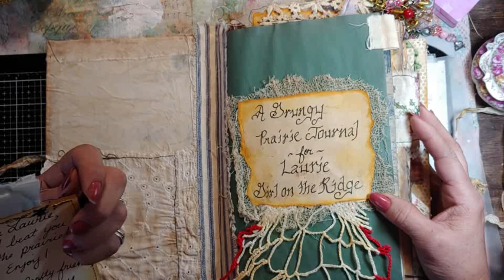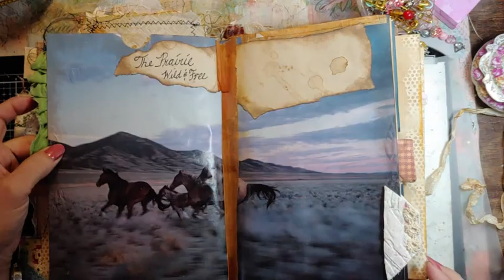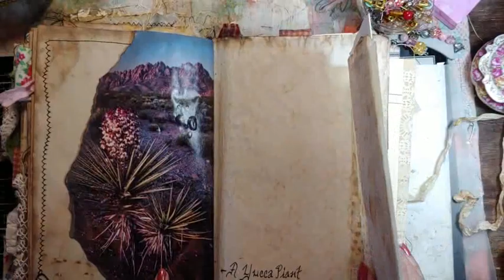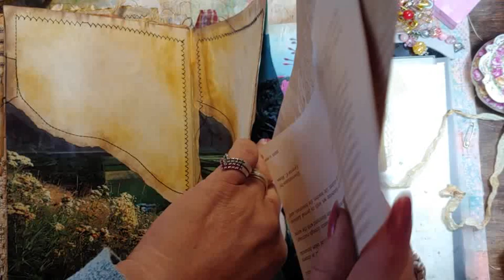Happy Mail Journal, Laurie Goes West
hello this is a beautiful Happy Maill from the lovely Kendall a altered book journal named Laurie Goes West it is absolutely beautiful thank you so much hugs Laurie.